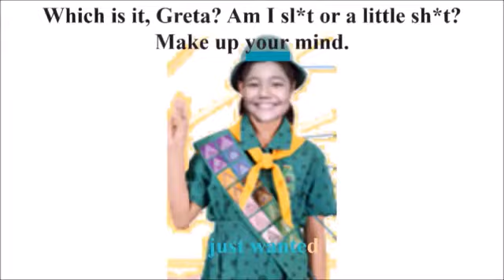Penny-wise on Halloween 2017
Six cousins pretend to be characters in the 2017 movie It at City of Dreams in Paranaque, Metro Manila.  Pennywise refers to the main character in the 2017 horror film "It."  His name can also refer to someone who is financially thrifty.

Since 1934, October 31 is World Savings day on Halloween.  In 2017, the Protestant church celebrates its 500 years of Reformation.